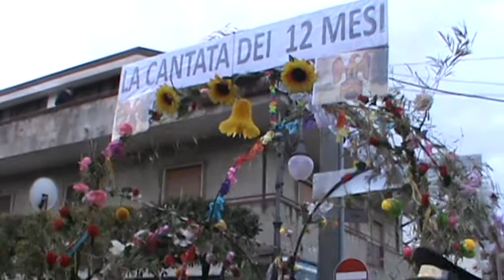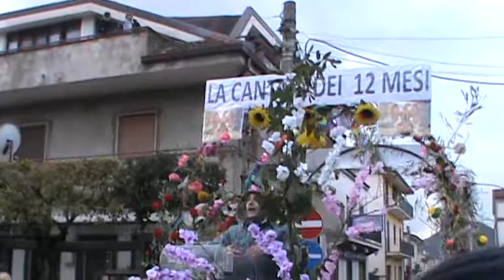RECITA IN PIAZZA MAZZINI